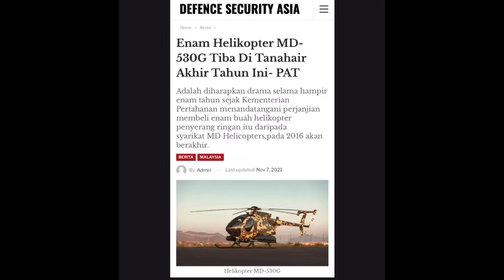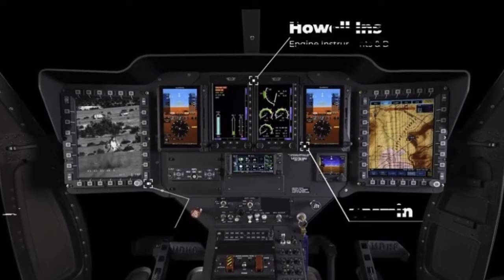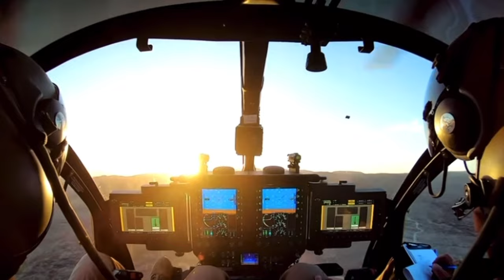SYABAS! ENAM HELIKOPTER MD-530G AKAN TIBA DI TANAHAIR AKHIR TAHUN INI?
Enam Helikopter MD-530G Tiba Di Tanahair Akhir Tahun Ini- PAT

Adalah diharapkan drama selama hampir enam tahun sejak Kementerian Pertahanan menandatangani perjanjian membeli enam buah helikopter penyerang ringan itu daripada syarikat MD Helicopters,pada 2016 akan berakhir.

(DEFENCE SECURITY ASIA) – Enam buah helikopter penyerang ringan MD-530G yang dipesan oleh Angkatan Tentera Malaysia (ATM) dijangka tiba di tanah air daripada Amerika Syarikat pada penghujung tahun ini.

Panglima Angkatan Tentera Jeneral Tan Sri Affendi Buang yang mengesahkan penghantaran pulang helikopter itu berkata, pada ketika ini Tentera Darat sedang melakukan Pre-Delivery Inspection (PDI) sebelum penghantaran pulang kesemua enam buah helikopter penyerang ringan.

“Pre-Delivery Inspection itu adalah untuk memastikan semua spesifikasi teknikal helikopter berkenaan dipatuhi untuk memastikan kesiagaan operasi helikopter berkenaan. Kesemua helikopter berkenaan dijangka tiba di tanah air pada akhir tahun 2021,” katanya dalam temuramah dengan majalah pertahanan berbahasa Inggeris, “Asian Defence Journal” edisi September-Oktober.

Panglima Angkatan Tentera itu bagaimanapun, tidak memberikan tarikh yang tepat bila keenam-enam helikopter penyerang ringan itu akan tiba di Malaysia.

Pada mulanya, helikopter MD-530G itu sepatutnya diserahkan kepada ATM pada tahun 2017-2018 tetapi tertangguh beberapa kali disebabkan isu-isu teknikal yang tidak didedahkan.
Malah isu tentang kelewatan penghantaran helikopter itu kepada Malaysia telah disentuh beberapa kali di Dewan Rakyat.

Keenam-enam buah helikopter penyerang ringan itu akan dioperasikan oleh Pasukan Udara Tentera Darat (PUTD) dan berkemungkinan ditempatkan di kawasan operasi ESSCOM di Pantai Timur Sabah.

MD-530G armed reconnaissance/attack helicopters itu dibangunkan oleh MD Helicopters, sebuah anak syarikat McDonnell Douglas yang beribu pejabat di Mesa, Arizona.
Kementerian Pertahanan menandatangani perjanjian bernilai RM321 juta pada 2016 untuk memperolehi enam buah helikopter MD-530G.

Menurut Panglima Angkatan Tentera lagi, perolehan enam buah helikopter MD-530G bermatlamat untuk memperkuatkan lagi kemampuan mobility udara tentera darat.

Keenam-enam buah helikopter penyerang ringan PUTD itu telah siap 100 peratus, katanya.

“Tentera Darat telah menghantar lapan juruterbang dan sembilan anggota teknikal untuk menjalani latihan komprehensif di kemudahan MD Helicopters di Arizona, Amerika Syarikat bermula pada 13 hingga 23 Ogos yang lalu,” kata beliau.

Latihan komprehensif itu adalah bertujuan untuk mempertingkatkan skill juruterbang dalam mengoperasikan sistem persenjataan yang dimiliki helikopter berkenaan, tactical aviation dan tembakan peluru hidup sementara anggota teknikal dilatih tentang penyelenggaraan helikopter, enjin dan sistem persenjataannya, kata Panglima.
Helikopter MD-530Gs dilengkapi dengan digital glass cockpit, Tek Fusion mission management dan weapons management system; ballistic armor protection, crash-tolerant fuel system, chin-mounted Wescam MX-10D electro-optical/infrared laser designation turret dan Thales Scorpion helmet-mounted system untuk membantu kesedaran sekeliling juruterbang.

Malaysia juga memilih untuk melengkapkan helikopter dengan pod mesingan FN Herstal HMP400 50-caliber dan seven-shot M260 pods untuk roket 70mm.

Helikopter ini boleh terbang selaju diantara 240km hingga 280 km sejam sejauh 430km dan selama dua jam setengah penerbangan.